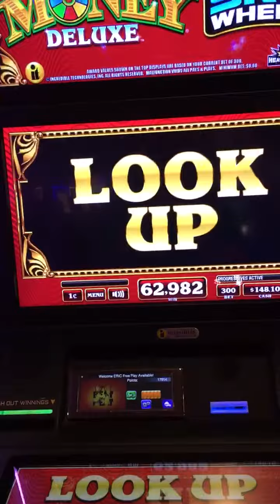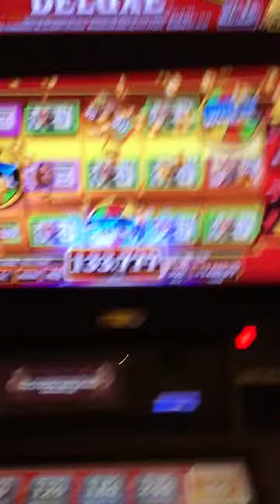Crazy Money Deluxe Major Win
Ed wins a major jackpot.